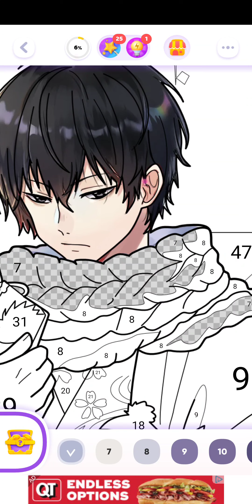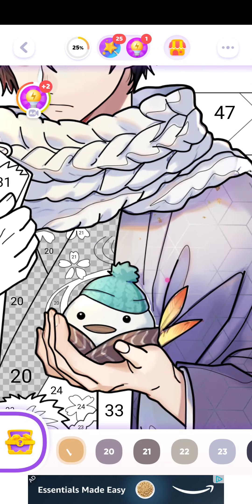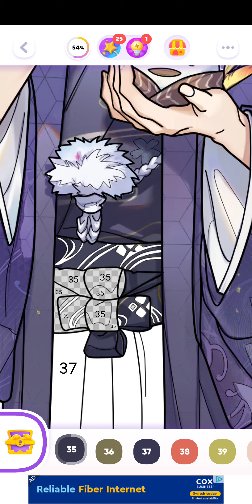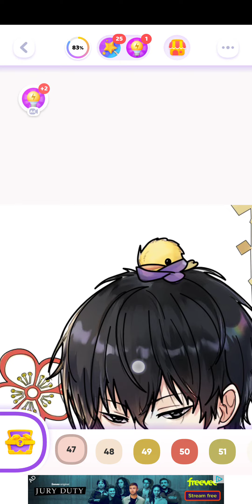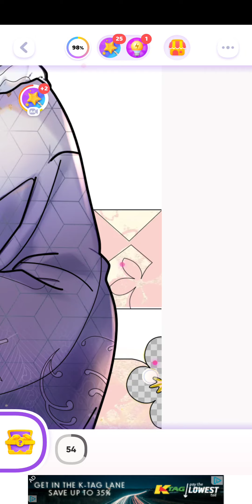color time, reborn!, android, april 21st 2023